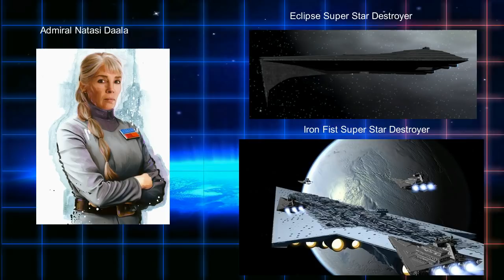Star Wars vs Eve Online - Epic Imperial Incursion! - Part 3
An Imperial Fleet of Star Destroyers, Star Dreadnaughts, and support ships has arrived in New Eden and wants to stake a claim! Will they succeed?

Eve In-game Name:
Maximillian Bonaparte
-feel free to say hello - especially if you like lowsec PvP roam!

use buddy program to get ya more in-game skillpoints :)

Epic Space by Tall Sound Bar